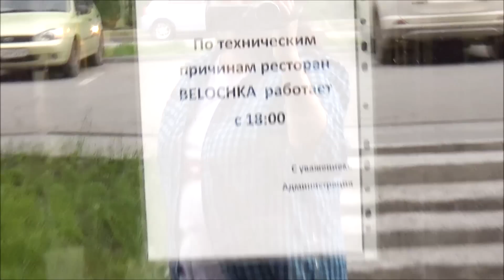ВЫПУСКНОЙ * ЗАКРЫЛИ УЧИЛКУ * БОРОДАТЫЕ МУЖИКИ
Завершилось наше повышение квалификации визажистов. Собираемся работать)))

Всем привет! Мы семья Шиховых, сокращенно Ши) Мы живем в г. Челябинск - столица Южного Урала
семья у нас пока не большая: я Нина, мой муж Олег и наши любимые девочки собачка Альмочка и киса Мусяша.
На нашем канале я буду рассказывать вам о своей семье, работе, увлечениях и конечно же о своих рыжих любимицах!